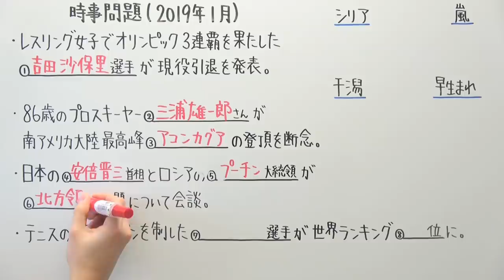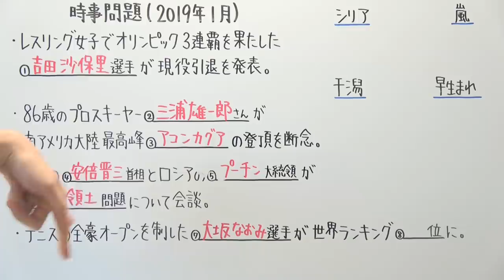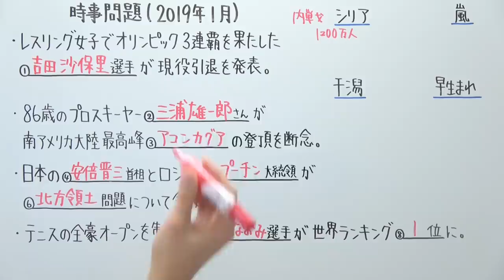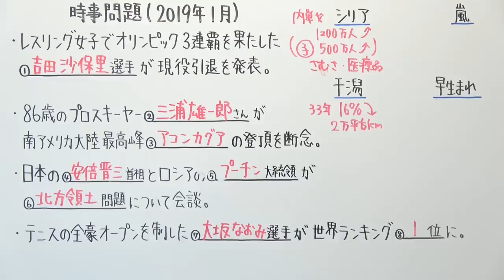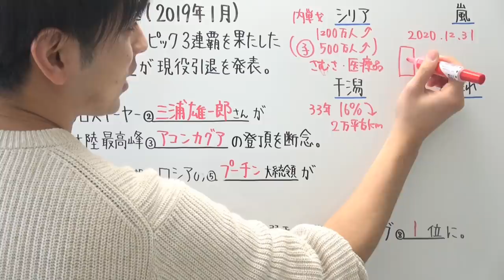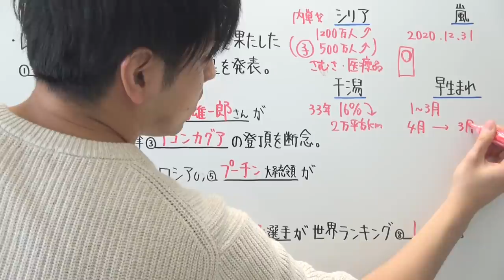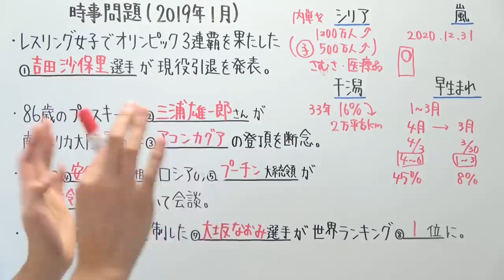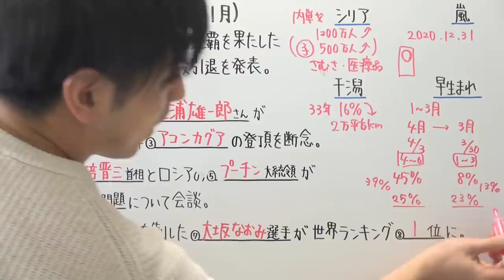【時事問題】1月の気になるニュース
以前撮影したのですが、投稿するのを忘れていました。
しかも投稿したつもりだったので元データ消してしまっていて…苛立ちと虚しさを感じつつ、本日撮り直して投稿させてもらいました。
テスト間に合わなかった人、ゴメンね。。。
以後気を付けます！
‹使用音源›
「甘茶の音楽工房」